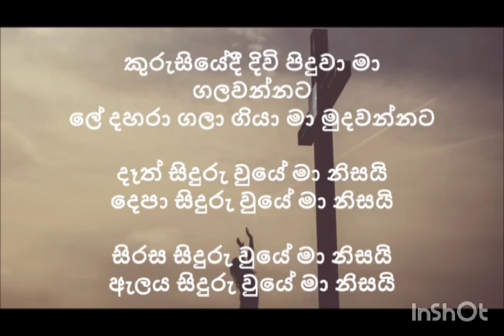Sinhala Grade 1 - Lesson Lesson 14